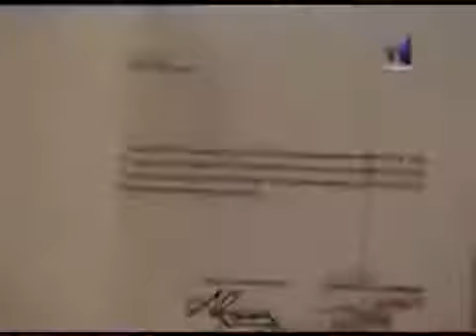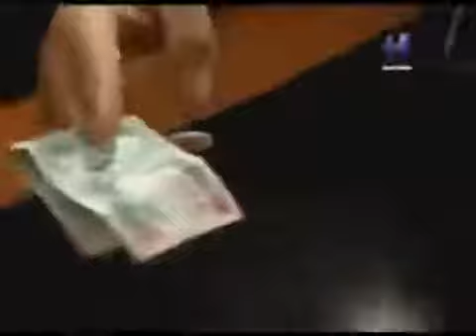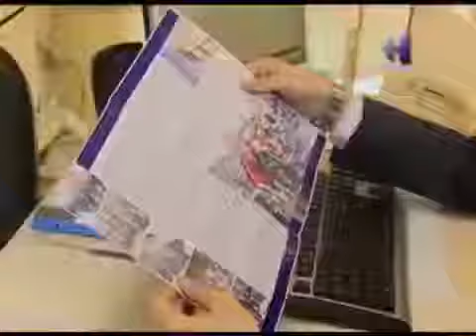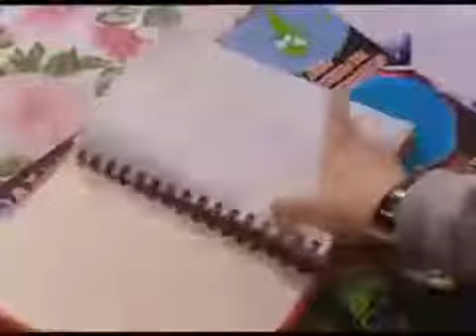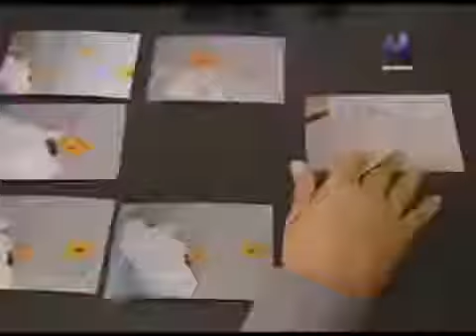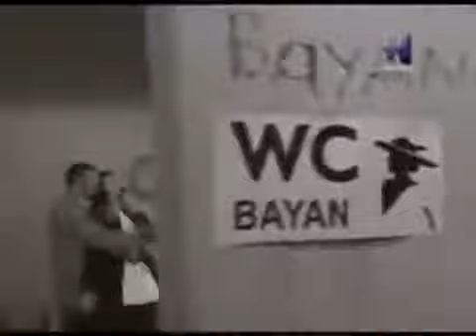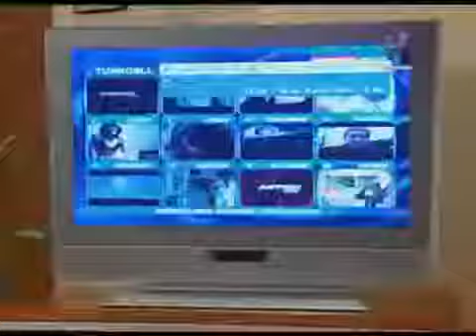Хомиён кисми 6 бо забони точики